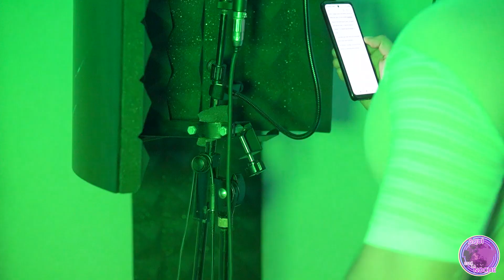Sigue la noche - Fernando Guzman (Grabacion en estidio)